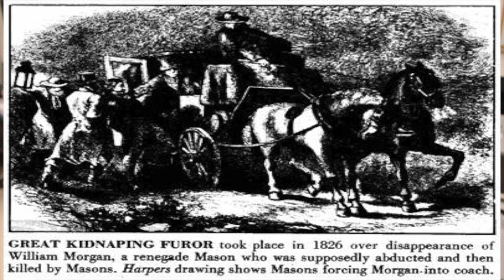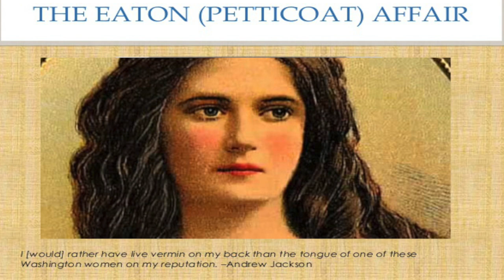The 1832 Election Explained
A video lecturing summarizing the Presidential election of 1832 between Andrew Jackson and Henry Clay. SUB TO HIPHUGHES!